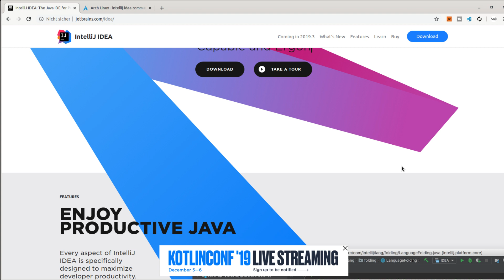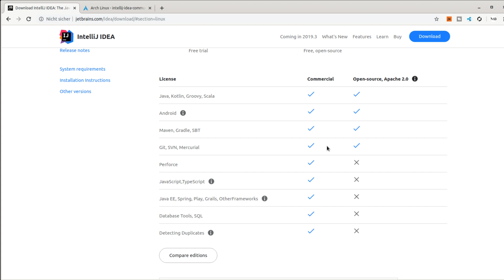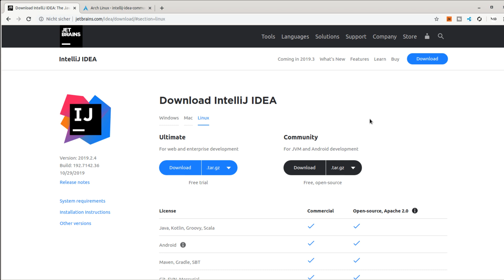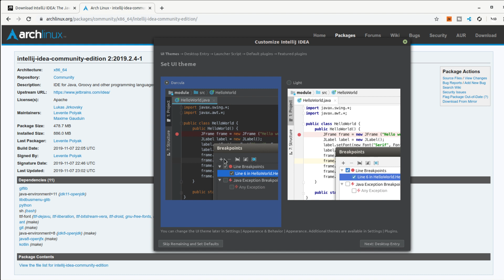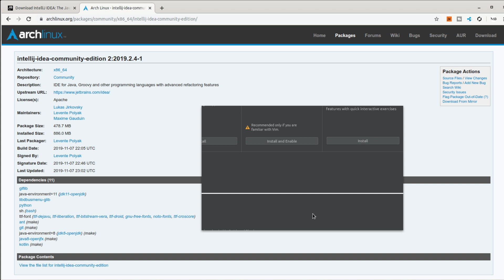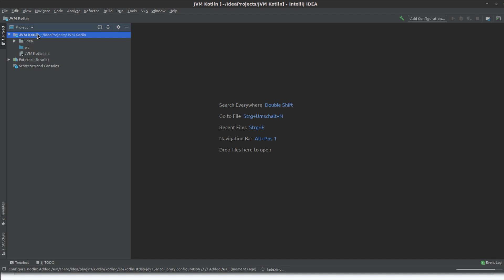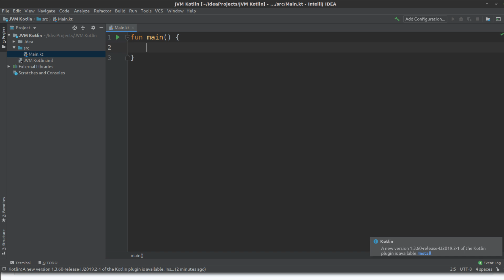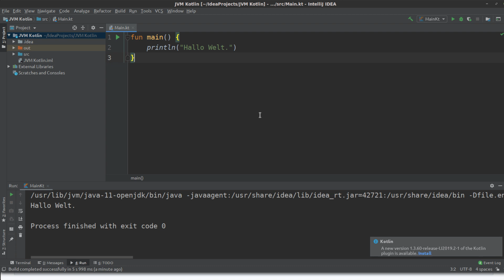Kotlin Tutorial bonus - IntelliJ als Alternative IDE